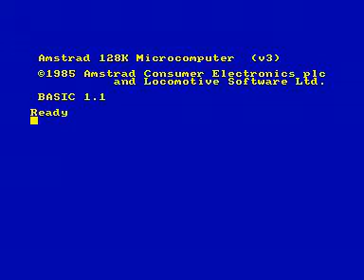20-21-22 demo for Amstrad CPC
20-21-22 demo for Amstrad CPC